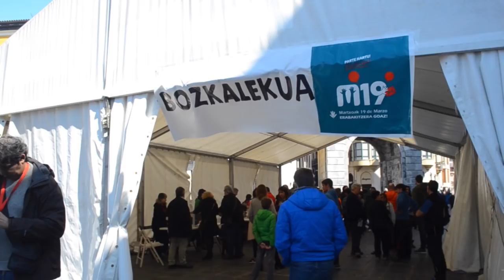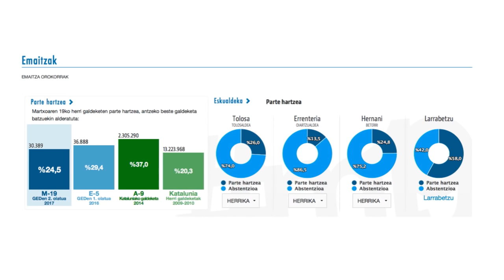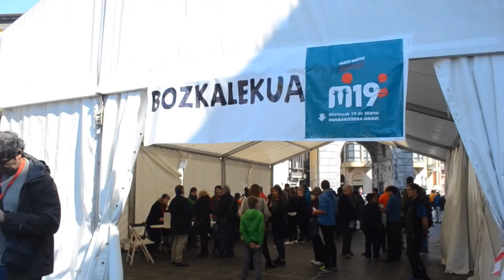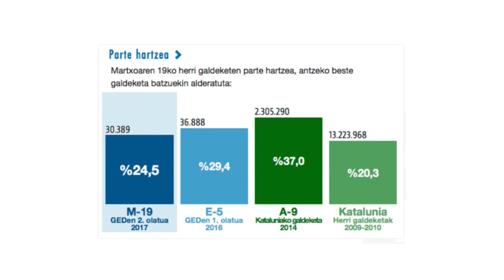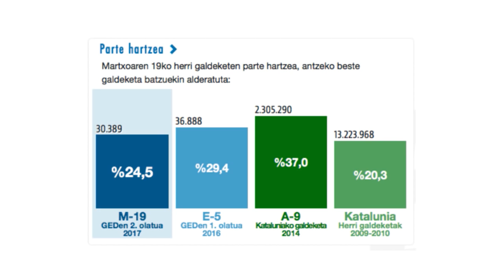Herri galdeketen saio berezia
| Herri galdeketen analisia egin dute Martxelo Otamendi BERRIAko zuzendariak, Garbiñe Biurrun epaileak eta Larraitz Zubeldia Gure Esku Dago-ko kideak.